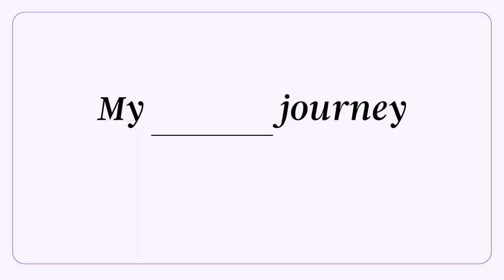If you have anxiety, watch this.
💭  Anxiety-- we all know her. Severe anxiety definitely ruined my life for a good bit, but I've stopped trying to get rid of it. In fact, I've learned that's one of the worst things you can ever do. I chat about my history with anxiety and everything I've ever learned to cope with it. Besos!

📕 Timestamps:
00:00 - Intro
3:17 - My history with severe anxiety
10:39 - Getting on medication
10:25 - The thing with healing
14:33 - A note on therapy
14:57 - The BEST anxiety coping techniques I've learned
24:11 - Outro

+ Apple Magic Trackpad
+ Samsung external monitor

👩🏽‍💻 About me:
Hi amigos! I'm Greta-- a proud Latina working as a full-time UX Designer in New York City, NY. I love making videos about tech, lifestyle, & self-improvement, with my love for fashion sprinkled here and there. I'm happy you're here! ✨